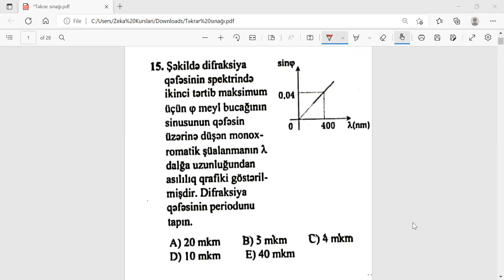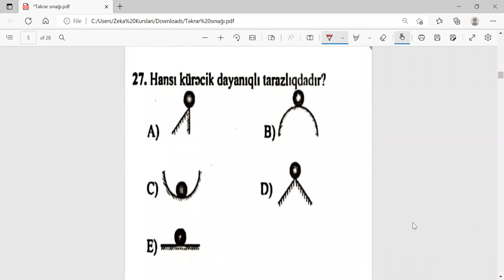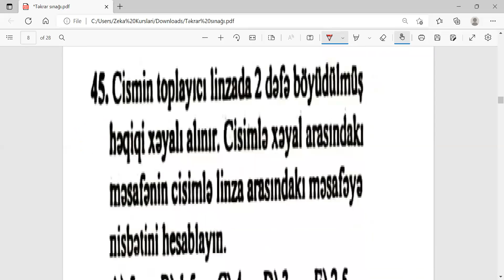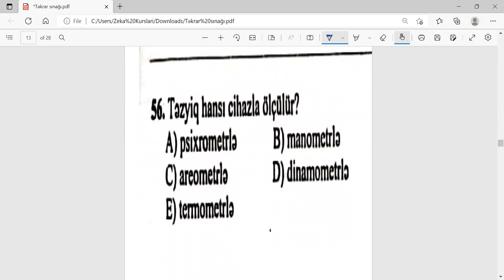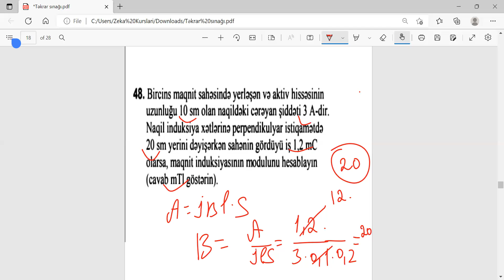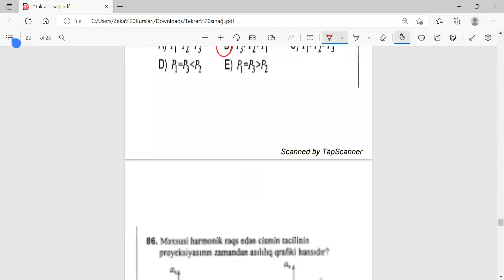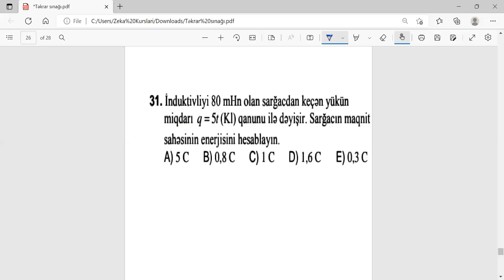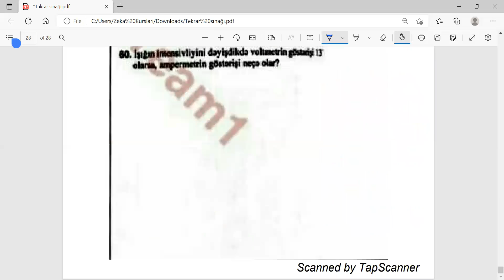Fizikadan qəbula çox düşən suallar 4. İnkişaf dinamikasından seçmə suallar. Dim qəbul sualları